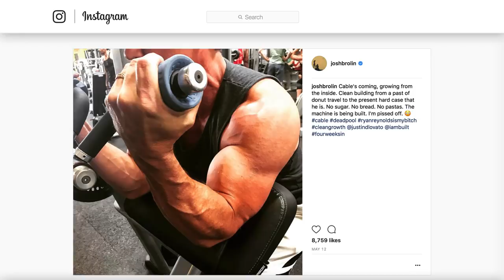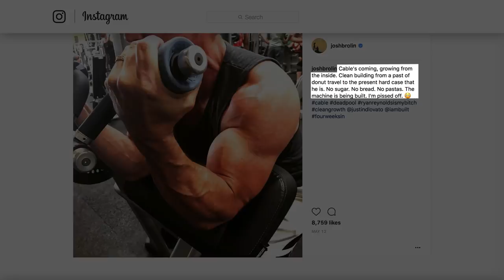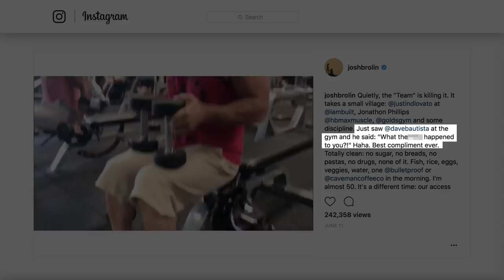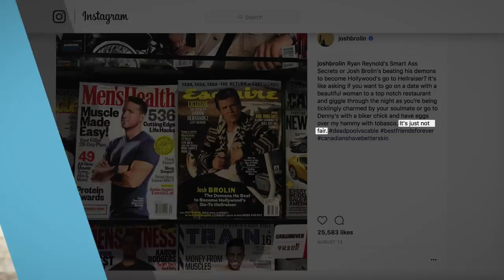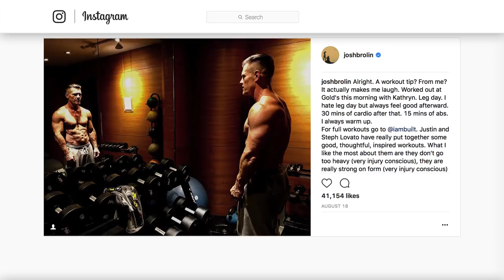How Josh Brolin Got Ripped To Play Cable In Deadpool 2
Josh Brolin has been a part of so many classic movies, going all the way back to The Goonies in 1985. Yes, Brolin has been around for a long time, and he has transformed from a teen actor to one of the most sought-after A-list stars in Hollywood.

Brolin’s performances on screen are transformative. You couldn’t recognize him as George W. Bush in W., and Thanos in MCU movies. Brolin also has the pleasure of playing two different characters in the Marvel Universe.

He also plays Cable in the Deadpool sequel, and just like the other characters he has played, Brolin transforms into Cable. Here is how Josh Brolin got ripped to play Cable in Deadpool 2.

Comically large | 0:00
Killing the carbs | 0:49
Cheat day | 1:29
Support network | 1:57
Friendly competition | 2:41
On brand | 3:13
Double duty | 3:39